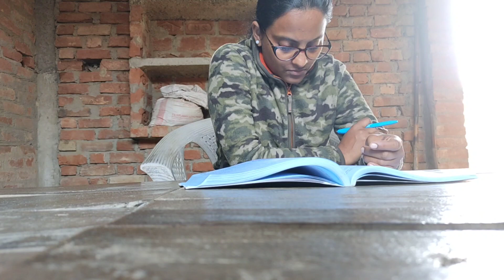full day routine in village☺️Reecha singh vlog 😍 study vlog 📚village girl@reechasinghvlog9148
hello friends

     Is vlog me hmne apna full study routine share Kiya hai jisme hamane apna village life with study share Kiya hai i hope ki ye video aap sabhi ko pasand aaye.

Reecha singh vlog
Village girl Reecha
UPPSC aspirants Life in village
study vlog
Village food